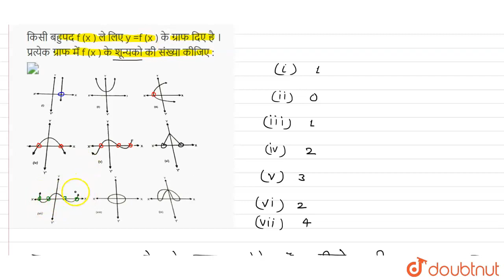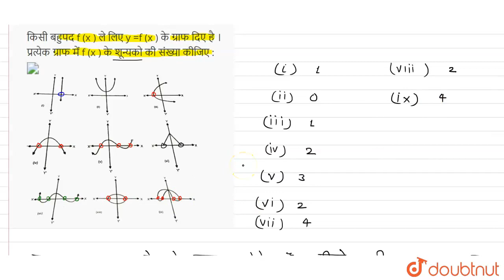किसीबहुपदf (x )ले लिए y =f (x ) के ग्राफदिएहै। प्रत्येकग्राफमें f (x ) के शून्यको कीसंख्याकीजिए ...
Class: 10
Subject: MATHS
Chapter: बहुपद
Board:UP Board

👉 Have Any Query? Ask Us.